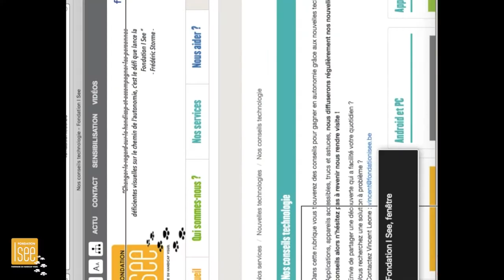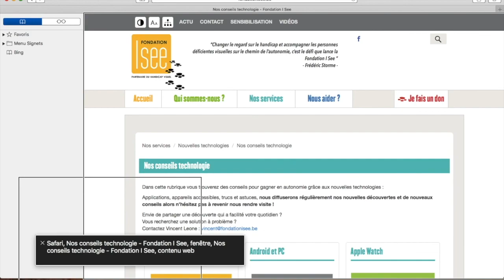Tutoriel : Lire les sous-titres d'une vidéo avec Voice Over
Depuis iOS11, la lecture vocal ou en braille des sous-titres qui apparaissent dans certaines vidéos est possible.
Dans ce tutoriel, découvrez quelles sont les options a activer sur votre iPhone afin que Voice Over lise les sous-titres de tous vos films et séries en version originale !
Vous ne comprenez pas l’anglais mais certain passage du filme ou de la série que vous regardez est en anglais. Tout comme une personne voyante, vous pouvez accéder aux sous-titres et ainsi bénéficier de la traduction.